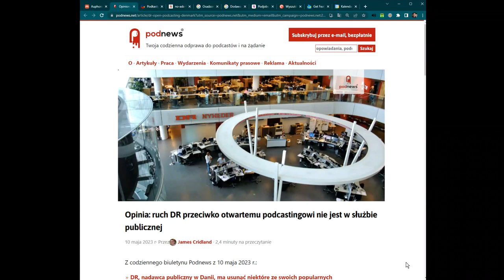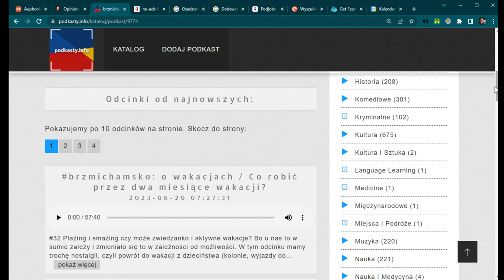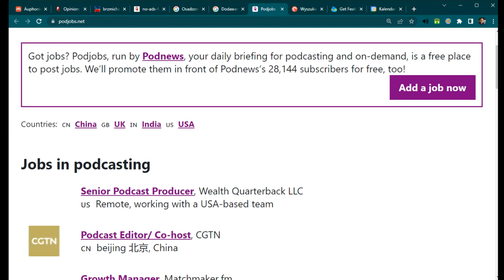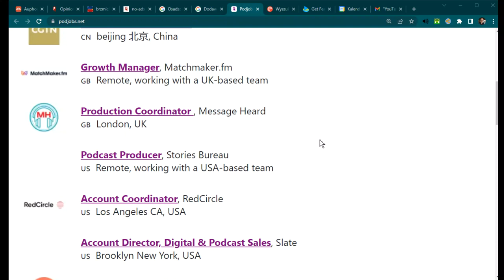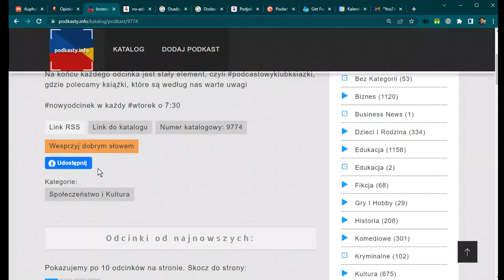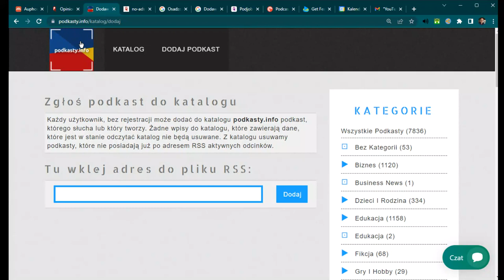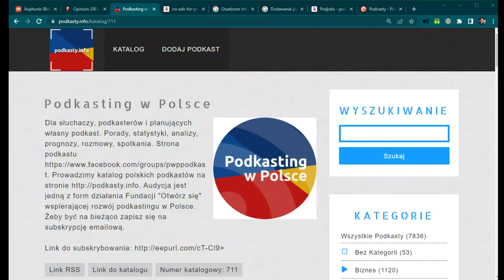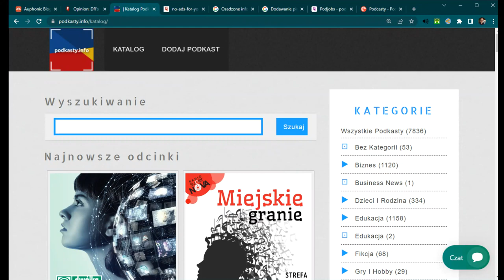#194. Czerwiec 2023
Linki i opisy w newsletterze w Katalogu Podkasting w Polsce

(00:05) Intro
(02:19) Auphonic
(05:32) Zamykanie podkastów
(08:53) Polecany podkast
(10:55) Brzmi chamsko - podkast 9774
(13:07) YouTube
(25:12) Praca w podkastingu
(28:18) Wyszukiwanie według tytułów
(36:40) Statystyki maja 2023 roku
(49:33) Zakończenie